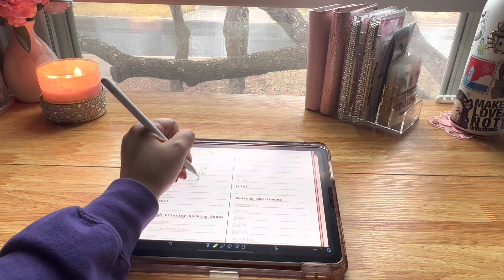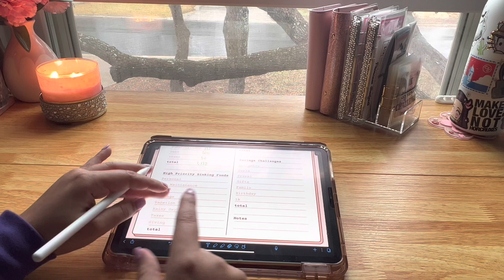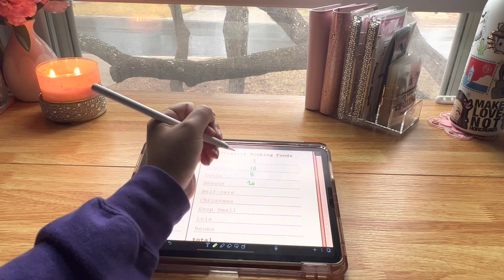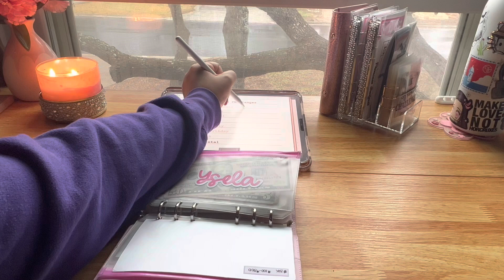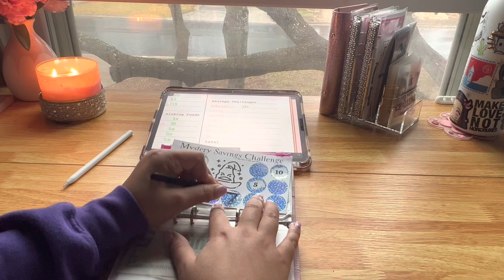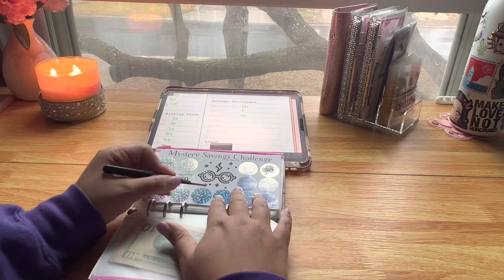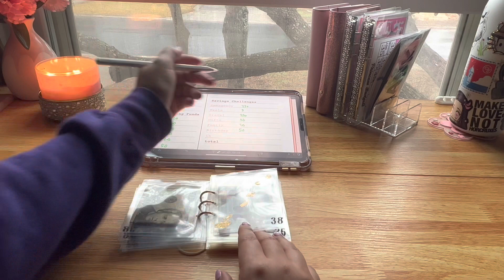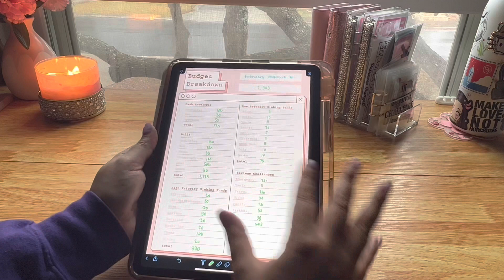✨BUDGET $2,363 W ME✨ February Paycheck #1| Cash Envelopes, Sinking Funds, Bills & Savings Challenges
✨Thank you for stopping by and watching my video!✨

My name is Michelle and I’m a 30-year-old budget newbie just trying to share my budgeting journey and improve my financial wellness. I will be using the cash envelope, zero-based budgeting method! My current financial goals include paying off debt, building my emergency fund and improving my credit! Please note that I’m not qualified to give any financial advice but am just trying to share my experience.

✨Divina's Etsy✨
- Bank Envelope
- Pink Savings Challenge Envelopes
- Leopard Dashboards
- Pink and Cream Envelopes
- White, Silver, Black Envelopes

✨Yureli's Etsy (shehascashandplans)✨
- Scratch off Savings Challenges
- Cash Placeholders

✨Other Etsy Budgeting Items✨
- Pink Budget Book binder
- 1k Savings Challenge

- Daisy Binder
- Blank Zipper Envelopes
- Holographic Binder
- Clear Binder
- Pink Glittery Binder
-Black and Silver Star Binder

- Taupe Moterm
- Planner Bookmark

✨Filming✨
- Ring Light
- Cell Phone Holder
-iPhone 13 (for recording)

✨Random✨
- Current Read: For Brown Girls with Sharp Edges and Tender Hearts: A Love Letter to Women of Color
- Water Bottle
- Apple Pencil Tip
- Apple Pencil Cover
- Pink Coffee Warmer
- iPad Case
- Pink Matches